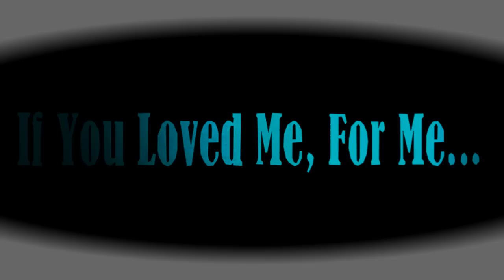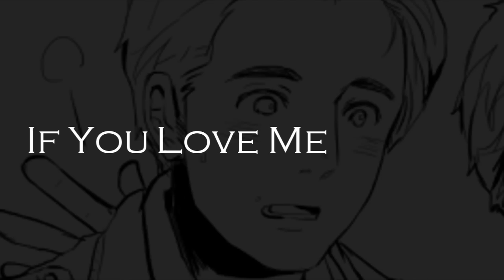[IDS] Superhusbands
**HD

omg this song x_x. oh welll, yay i finally made a new video of my dear captain america and iron man *A*.. this pairing needs more fanarts omggg ;x; i felt so limited when making this~